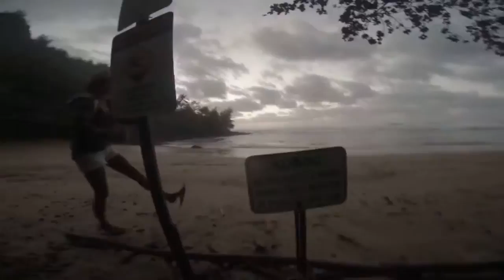Funcrime and Lani Big Wave Day 2014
Funcrime and Lani playing around on the beach.